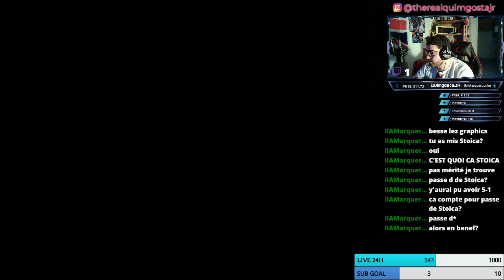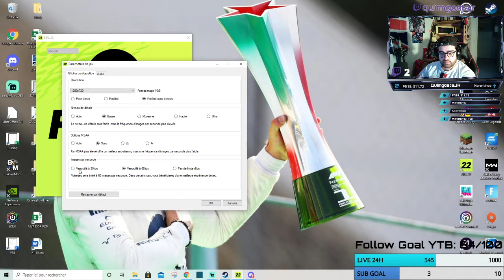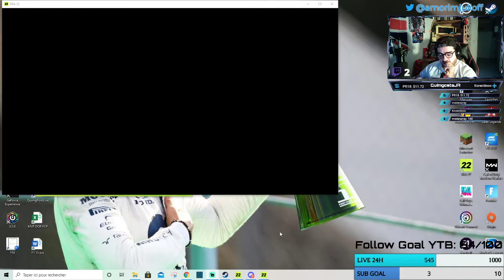GROS CHOC FACE À DIJON! (Création de club à 2 FIFA 22, S1, E3, ft. François)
Après un très bon début de saison, l'AS Piscia-Rossa se déplace à Dijon pour un gros choc de Ligue 2.

Partenaires:

⚽️ Betclic: Jusqu’à 100€ offerts sur votre premier pari avec le code FCPFR
🔫 Code créateur: FCPortoFR sur Fortnite et Rocket League